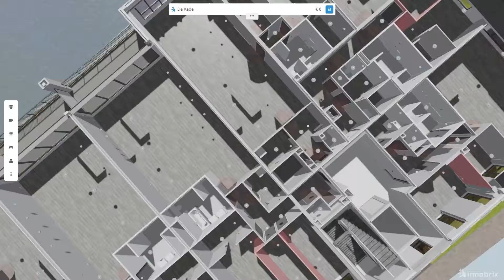Innobrix voor appartementen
In deze video zie je hoe je appartementen interactief online presenteert met behulp van de Innobrix Bim Publisher